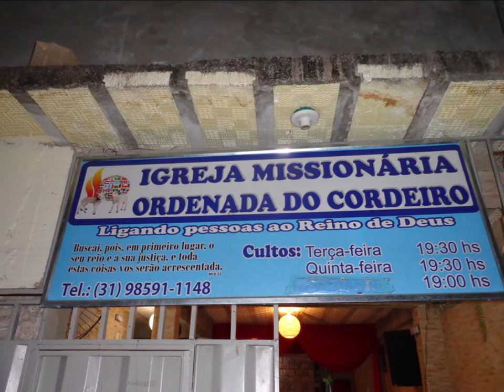Ordenada pelo Cordeiro........12 Junho 2018 - Boa Vista - B.H- M.G - Terça feira Oração 02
Reino  Deus